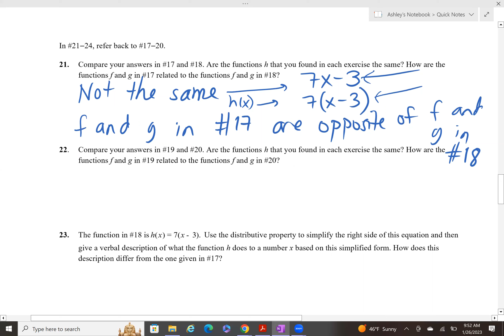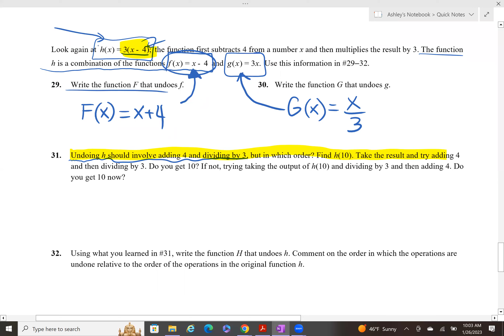January 31 2023 Math 33 Recording Part 2